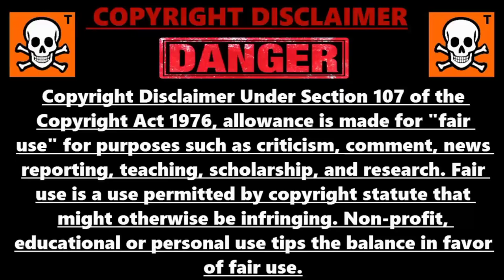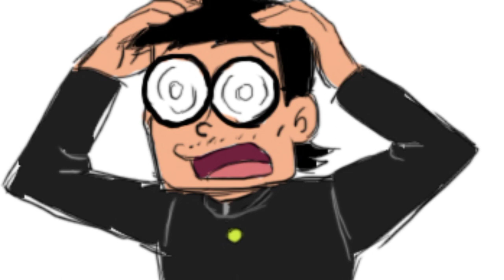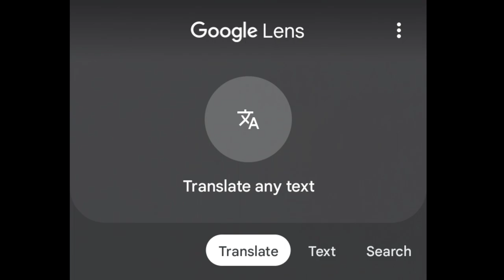Interesting Questions About Kiteretsu series in hindi| Kiteretsu best character, True reality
Hello toh aj ki video mei,mei tumse kuch question puchna wala hoo or tumhe unka answer Dena hai (ab itna description padh le rahe ho toh ek comment bhe kar do) comment karke batana unn questions ke answer jo meina pucha hai or agar tum uss video ke link ke liye aaye hoo jo video mei show Kiya hoo toh ye raha link

Agar tumhe kiteretsu ke 1987 ke movie dekhne hai toh telegram par @AKFC_ANIME search kar ke join ho jao ya link nicha ha waha se join kar lo ya fir mujhe Instagram par follow karke massage karke bhe link mang sakte ho

Or Agar mujhse kuch puchna ha toh telegram channel join kar lo waha se group join kar Lena or waha Jo puchna hoga puch Lena..mei comments mei bata deta lekin YouTube spamming ke liye mera reply delete kar deta ha toh telegram prefer karna ki koshish karna